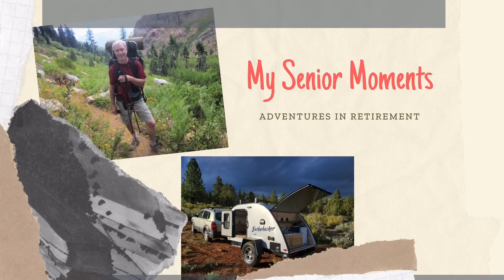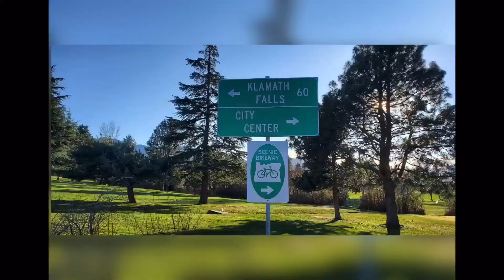My Vax Road-trip to Oz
As a qualified senior, I had an opportunity to get the 1-jab Johnson and Johnson COVID-19 vaccine in Klamath Falls, an hour drive from my home. I asked a friend to join me on the road trip across the Cascades and we had fun making a day’s adventure out of it. Here’s our short video story.